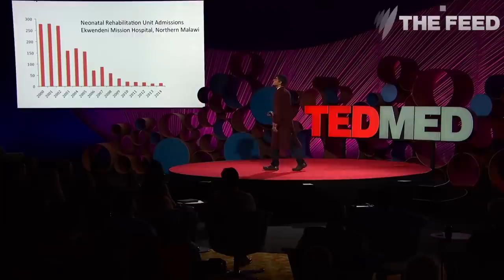Raj Patel: What chicken nuggets tell us about capitalism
“The thing they don’t tell you when you’re made the Messiah is there’s a lot of people who think you’re the antichrist and want to kill you.”

How a series of coincidences led people to think Raj Patel is the Messiah.